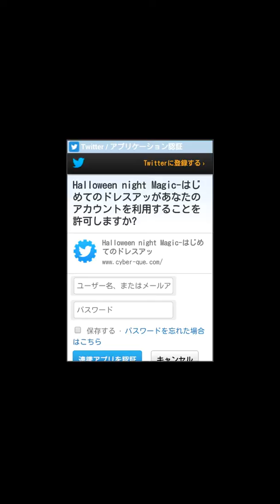【ハロウィン】Halloween night Magicをやった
放置ゲーム。間違えてツイートボタンをおしちゃた

以下説明文

説明
Ｈａｌｌｏｗｅｅｎ ｎｉｇｈｔ Ｍａｇｉｃ−はじめてのドレスアップパーティ−」は、「初めてハロウィンパーティを体験する女の子の視点」でお話が進む育成ゲームです。
ハロウィンの夜だけの特別な魔法。
楽しくてＨａｐｐｙなハロウィンパーティをたっぷり楽しんで下さいね！！
Ｔｒｉｃｋ ｏｒ Ｔｒｅａｔ！！（トリックオアトリート）
南瓜（カボチャ）のランタンを作ろう！！
かぼちゃ畑へ【おでかけ】して、ハロウィンの為のカボチャを集めましょう。
かぼちゃはスワイプする（指でなぞる）だけで収穫できます。
会場に戻ったら左下のカボチャアイコンをタップしてランタンを作成しましょう。
仮装を楽しもう！！コスプレパーティ！！
カラフルなお菓子に、沢山の衣装、小道具、メイク道具もバッチリ揃っており、頭からつま先まで完璧に変装できる空間で、目一杯ハロウィンドレスアップを楽しむ事ができます。
定番のお化け、ミイラ、ゾンビから妖精や魔女まで…。
主人公の女の子は様々な姿に仮装していきます。
きせかえの内容はメニュー›図鑑から確認できますよ。
エンディングは３種類＋真エンディング
ゲームを最後まで進めると、エンディングを見ることができます。
あなたの選択でハロウィン最後の大変身が決まりますよ！！
３種類全ての衣装をみると、真エンディングが表示されます。
最後まで無料で遊べる育成げーむです。
その他、ボーナスステージやアイテムなど！！
当ゲームには、一気にＥＸＰ（経験値）を獲得できるボーナスステージ（ハロウィンカボチャ取り放題）があります。
Ｈａｌｌｏｗｅｅｎ ｎｉｇｈｔ Ｍａｇｉｃ（はろうぃん ないと まじっく）とは
ハロウィーンナイトマジックは、秋の夜長にピッタリなアプリです
ハロウィン気分をぐっともりあげて
あなたに一夜限りの魔法をかけちゃいますよ♪